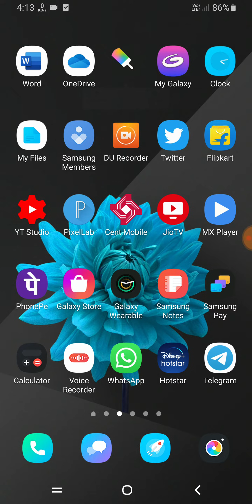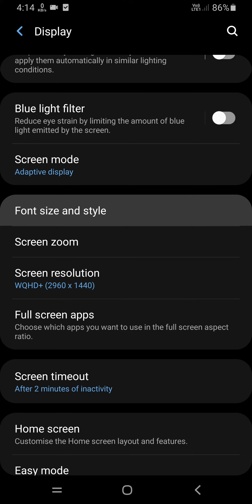Samsung M11, M21 Wallpapers, Font, Themes Change